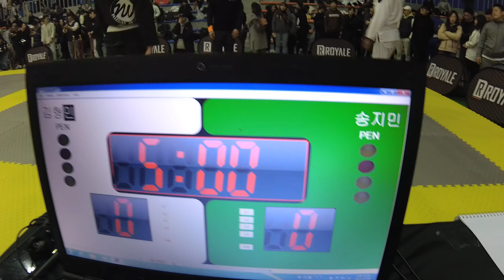Mat 6 20 송지민 v 김형민 White(화이트벨트) 남성부 어덜트 -70kg (리그로얄12 서울 주짓수 대회 2019)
송지민(kriskimbjj 뉴웨이브 범계) v 김형민(압구정 팀매드) White(화이트벨트) 남성부 어덜트 -70kg 경기입니다.

리그로얄 2019년 시즌 일정:
2019년 리그로얄 챔피언십 - 12월15일 예정